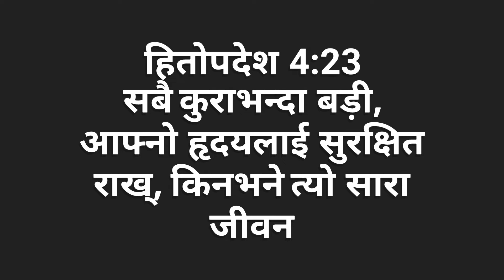I am back!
I know it's been two years i haven't upload video on my channel.. i was planning something..

blBut I am back now..

Goodnight😎😎